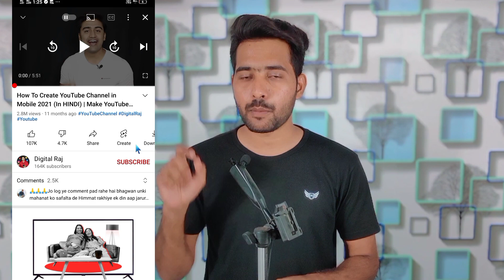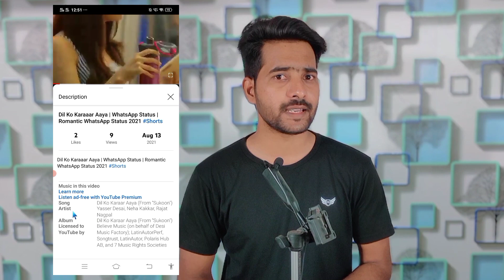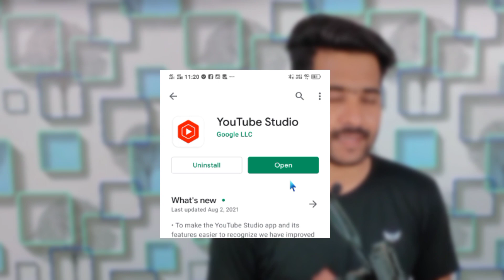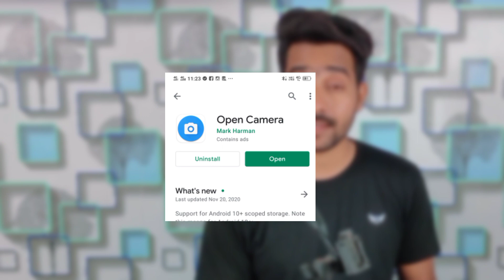important apps for youtubers || प्रत्येक YouTubers के लिए महत्वपूर्ण ऐप्स || Best 7 Apps For You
important apps for youtubers || प्रत्येक YouTubers के लिए महत्वपूर्ण ऐप्स || Best 7 Apps For You 2021

Dosto Aaj Ke Is Video Me My Ne 7 Aiyse Important Application Bataye Hai Jo Har Ek YouTube Creator Keliye Bahoth Important Apps Hone Wale Hai Umeed Hai Aapko Pasand Aayegi.

important apps for android
best apps for android 2021
KineMaster App
Tag You App
Tube Buddy app
AZ Screen Recording
Yt Studio App
Copy Text Screen
New Apps For Every YouTubers
Editing Apps For Every YouTubers

©THE-KIRAAK